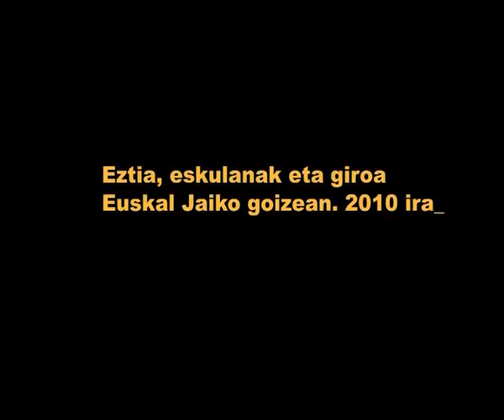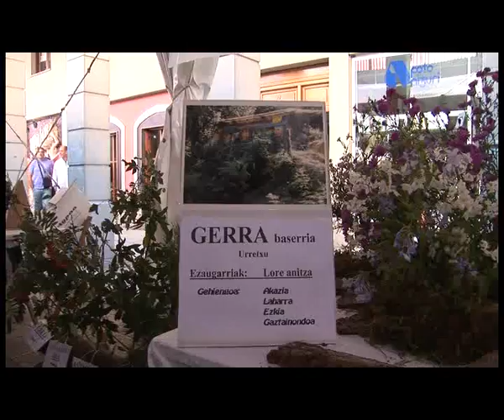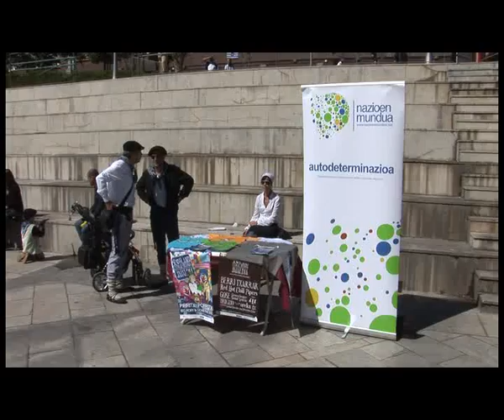Euskal Jai goiza (1) 2010/09/19